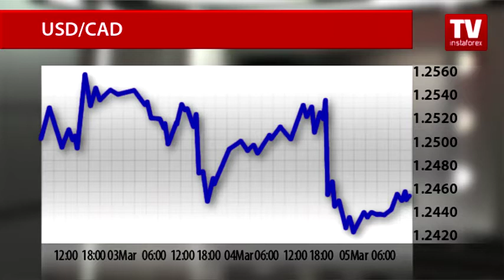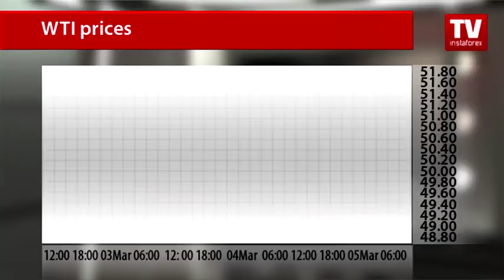Oil prices growth support of Canadian dollar